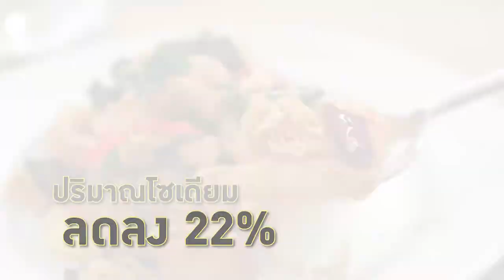ร้านใบบัว | ลดเค็ม เลือกได้ | สำนักงานกองทุนสนับสนุนการสร้างเสริมสุขภาพ